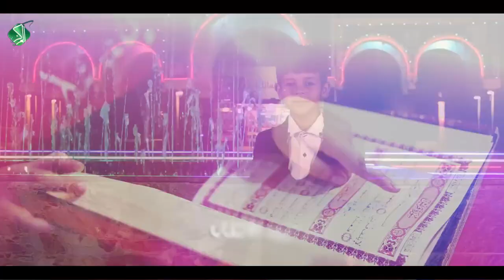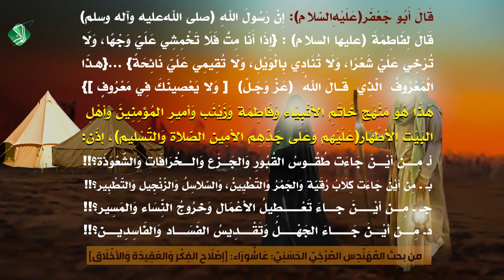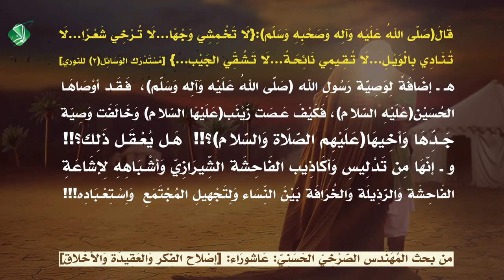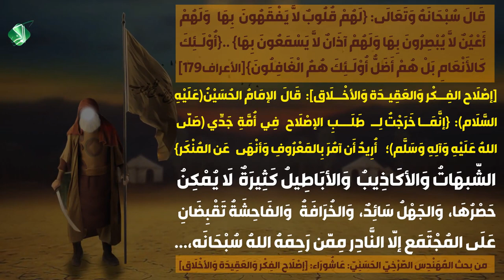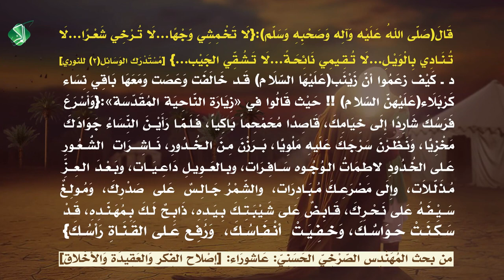نِدَاءُ الأَطْفَال: [ حُسَيْنٌ حَرَّرَ أذْهَان...لِـتَحْيَا حُـرّة الأوْطَان ]